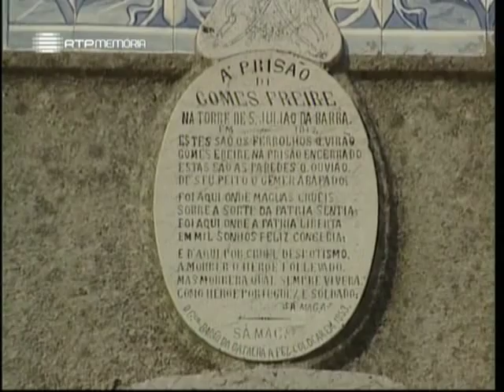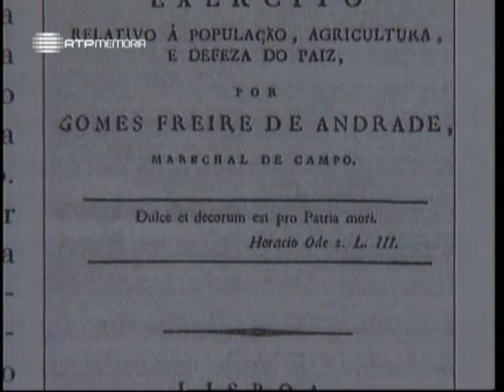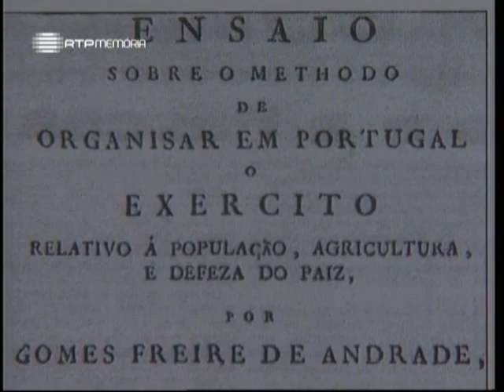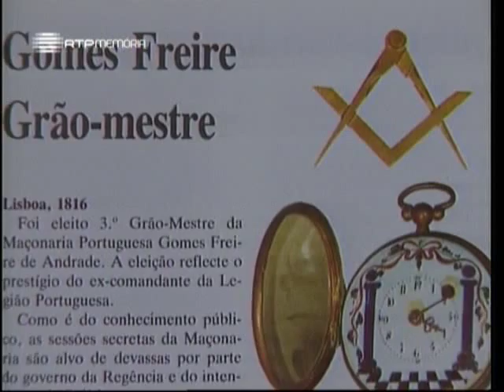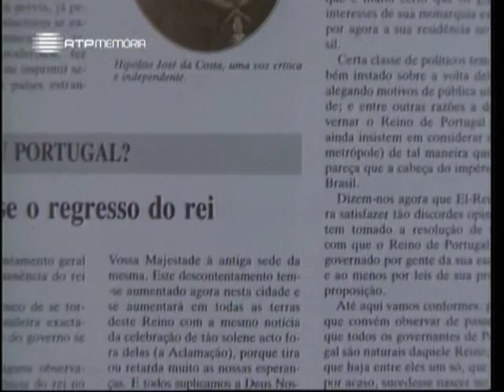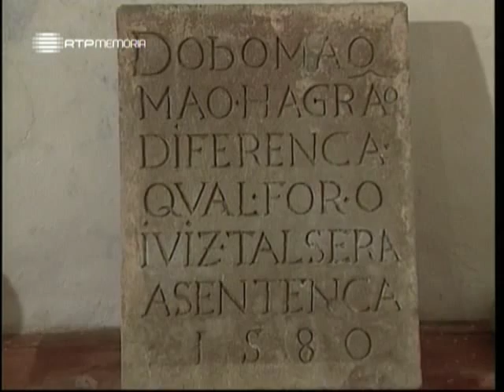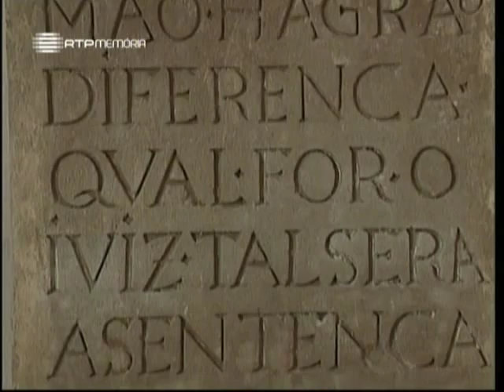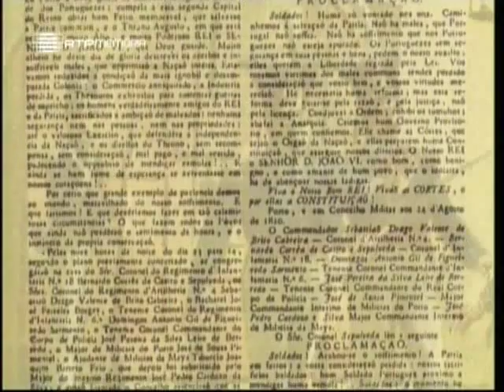A Alma e a Gente - III #1 - O Drama de Gomes Freire de Andrade - 08 Jan 2005